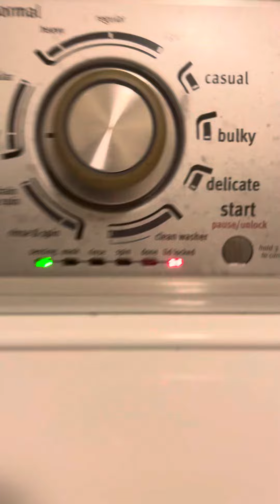Vlogmas Day 1 - Beyoncé Renaissance movie • Chaotic workday! ￼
Vlogmas Day 1! Beyonce• Renaissance ￼